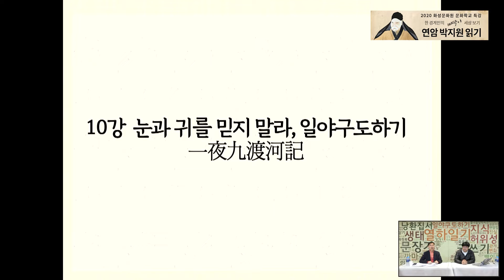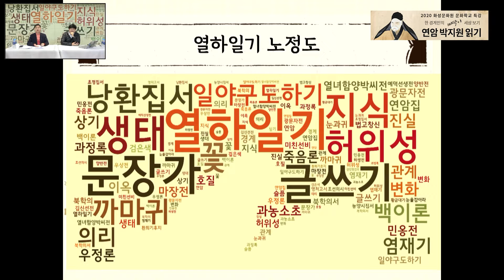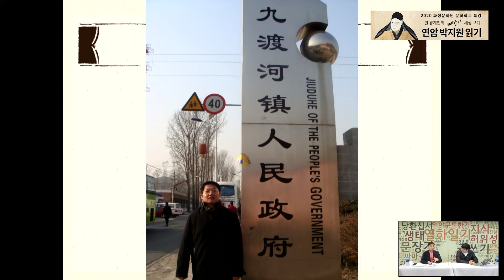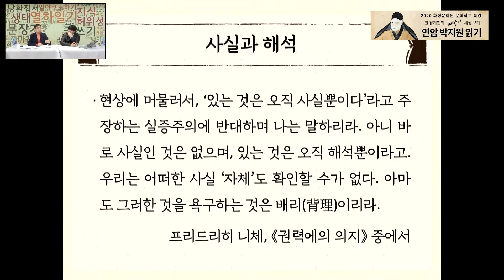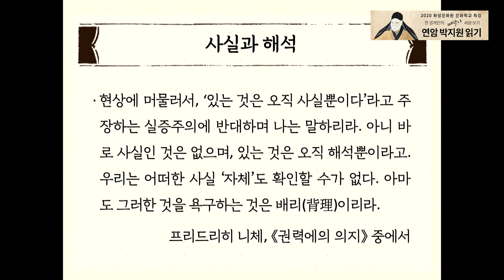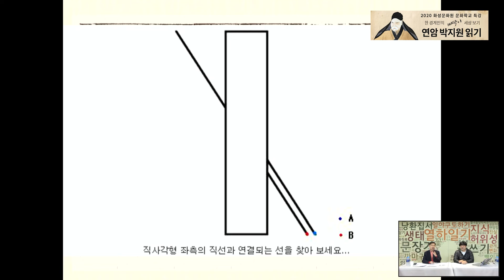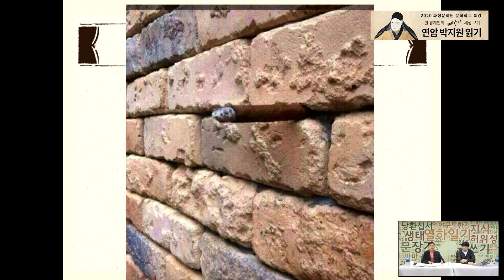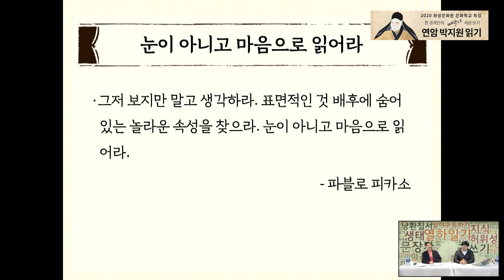[2020화성문화원 문화학교 특강] 한 경계인의 삐딱이 세상 보기 : 연암 박지원 읽기 10강 - 눈과 귀를 믿지 말라, 일야구도하기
*이번 회차는 강의 중에 퀴즈가 숨어있습니다. 강의를 끝까지 들으시고 퀴즈에 대한 답과 왜 그렇게 생각하시는지를 유튜브 댓글로 적어주세요. 1월 25일 17:00까지의 댓글 중에 정답 혹은 멋진 오답을 적어 주신 총 세분을 추첨하여 박수밀 선생님의 책을 상품으로 드리겠습니다. 많은 참여 부탁드립니다!

주최 : 화성시
주관 : 화성문화원
강사 : 박수밀(한양대학교)
진행 : 김명수(화성문화원)

매년 진행해오던 화성문화원 문화학교 특강을

올해는 유튜브를 통해 진행합니다.

조선후기 실학사상의 주요인물이자 세계최고의 여행기 열하일기를 쓴 대작가 박지원 선생에 대한 강의입니다.

10강은 눈과 귀를 믿지 말라, 일야구도하기 입니다.

한 강을 하루에 아홉번 건넜다면 도대체 어떻게 한 것일까요?

눈에 현혹되지 말고 소리에 현혹되지 말라는 것은 무엇을 말하는 걸까요?

과연 박수밀 선생님이 보여주신 그림의 답은 무엇일까요?

이번 강의는 여러모로 흥미진진합니다.

끝까지 시청해주셔야 문제를 푸실수 있으니 끝까지 시청 부탁드려요!

강사 박수밀 선생님은 연암 박지원을 공부하면서 삶이 달라졌다고 말씀하십니다.

그러한 변화와 감동이 화성시민과 문화원 회원님들 그리고 영상을 보시는 전 세계의 여러분에게도 전달 될 수 있도록 최선을 다하겠습니다.

강의 순서

강의 순서

1. 문장가의 글쓰기 비결 : 생태 글쓰기
2. 지식의 허위성을 묻다
3. 모든 경계에는 꽃이 핀다, 낭환집서
4. 까마귀는 검은색일까?, 능양시집서
5. 정조의 문체반정과 연암 박지원
6. 연암과 다산, 조선시를 선언하다.
7. 연암과 박제가, 북학을 외치다.
8. 연암 선생, 법고창신을 제시하다
9. 도로 눈을 감아라. 포스트모더니즘과 시뮬라크르
10. 눈과 귀를 믿지 말라, 박지원의 일야구도하기
11. 친구는 제 2의 나다, 박지원의 우정론
12. 산 자가 더 슬프다, 박지원의 죽음론
13. 의리란 무엇인가? 박지원의 백이론
14. 코끼리에 대한 진실, 박지원의 상기
15. 황금에 눈먼 사람들, 박지원의 황금대기
16. 지금 여기 연암과 이옥을 다시 말하다